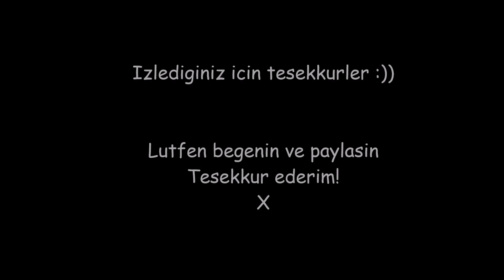ANA KIZ GICIKLIK | VLOG #138 | GUNLUK HAYAT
♥ BIZE YAZIN! ♥ Yasadiginiz sehirin kartpostallarinizi yada cocuklarinizin cizdigi resimleri bekliyoruz, hepsi buz dolabimiza asilcak ve vlogda gosterilcek! Adresimiz :
Postbus 9542
Postcode 1006 GA  AMSTERDAM
HOLLAND

Gunluk hayatimiza hosgeldiniz! :) Hollanda'da yasayan Turk bir aileyiz, kucuk bir bebegimiz var. Gunluk hayatimizi dunyayla paylasiyoruz ve her gun yeni bir video yayinliyoruz! Tesekkur ederiz! :) ♥

Resimler paylasiyoruz :)

Tugba: @tugba_ozturk_81
Ilhan: @ilhan_altinisik